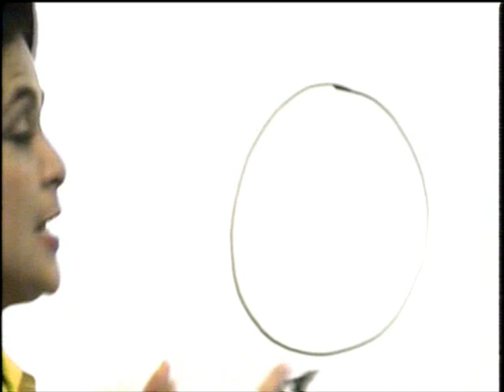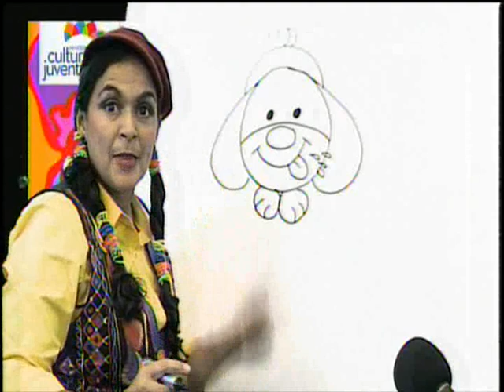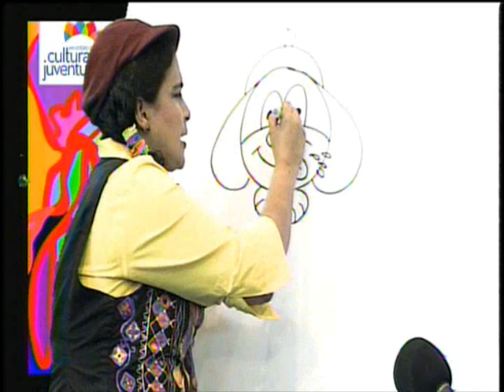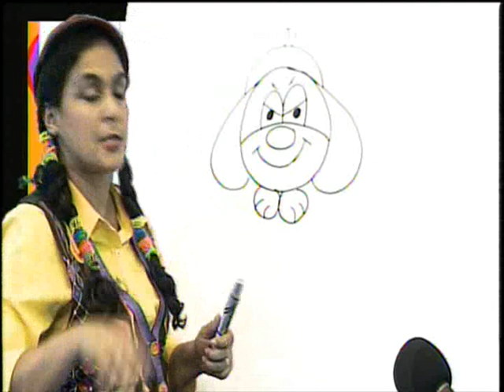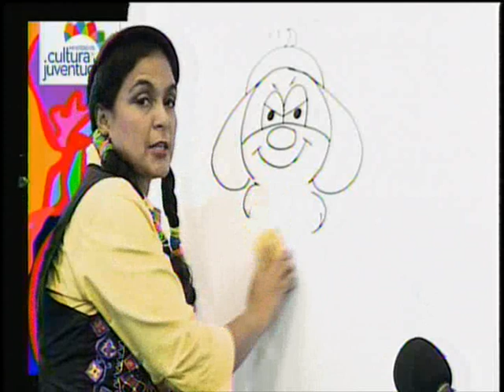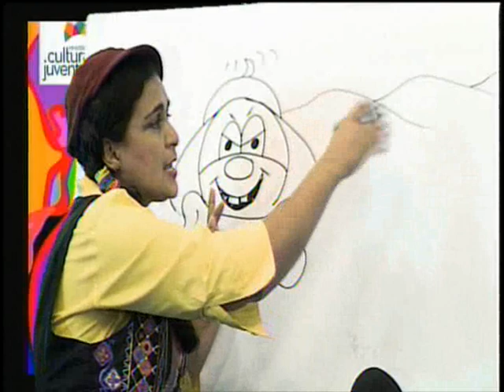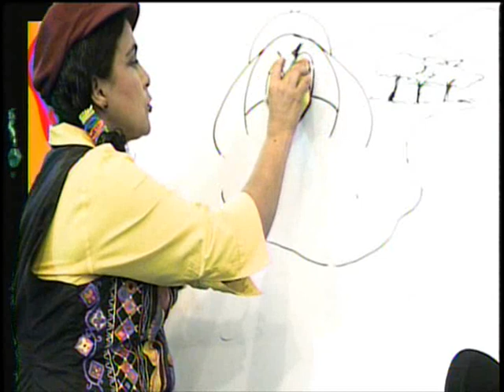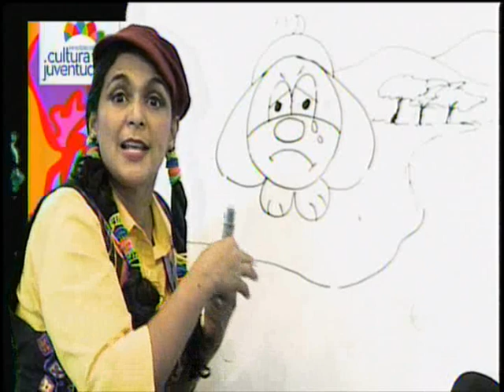El Perrito y el huesito cuento dibujo en Cuenticos.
Un Cuento dibujo en donde aprendemos a dibujar un perrito bonito y fácil de hacer y nos da una moraleja acerca del egoismo.
Pueden ver más dibujos e ideas divertidas para sus niños a través de nuestro sitio en Facebook.
Dios les bendiga.
Con cariño Ana María